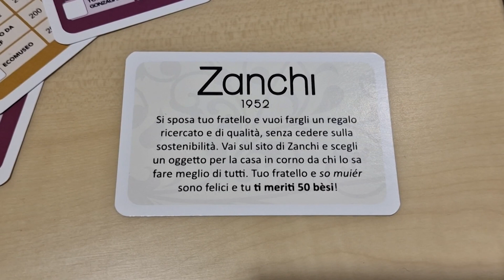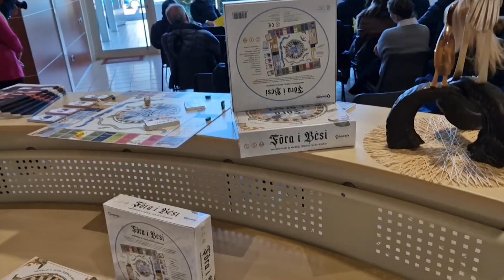Fora i Besi si svela e "regala" una visita alla storica azienda Zanchi di Bozzolo, 18 novembre 2023